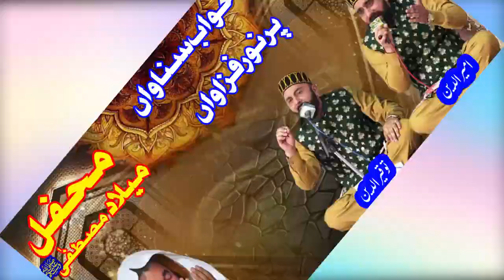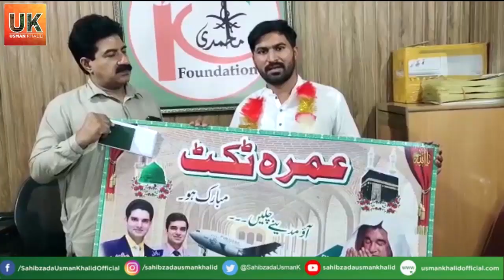Mehfil E Milad E Mistafa SAW Daska Ke Sub Se Khubsurat Manazar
Also, visit our Facebook page for daily based news and videos and updates related to the Sialkot and all over too. Our purpose is to aware people and raises public voices and views about their problems, government policies for the public and their needs are they happy about those. Our team is based on a professional working body and with the passage of time, we try to improve our content and work as much as we can.